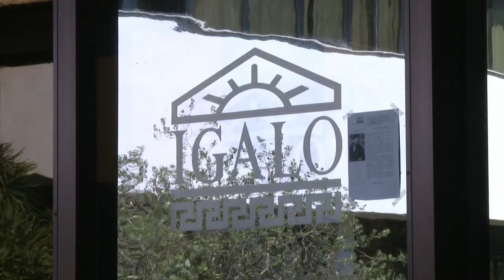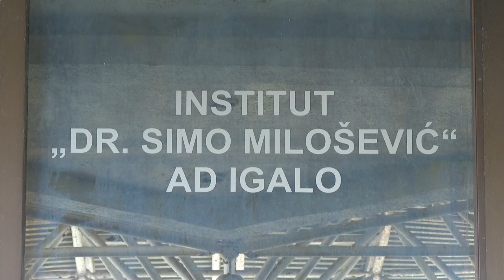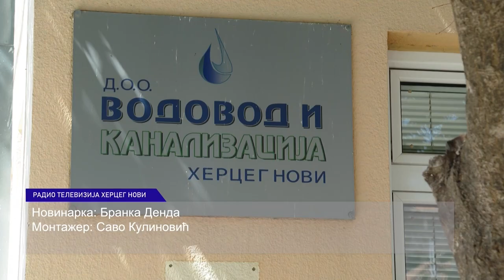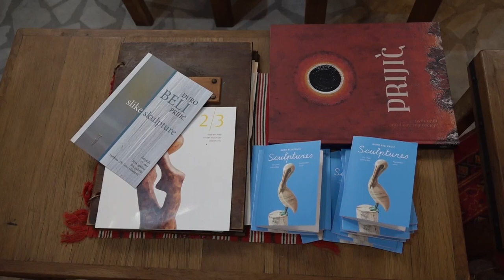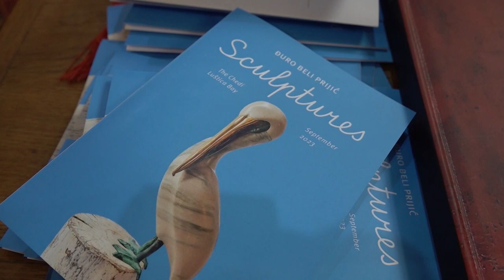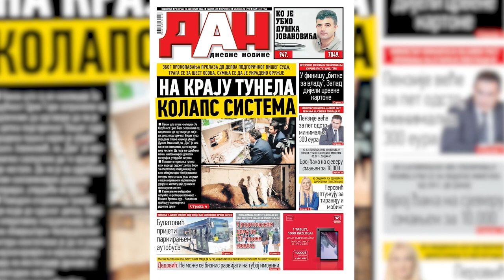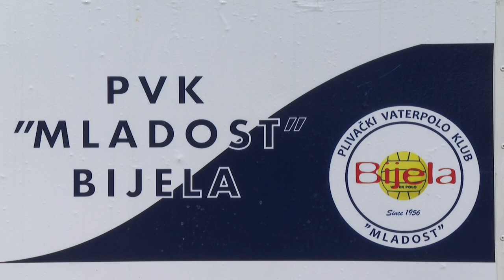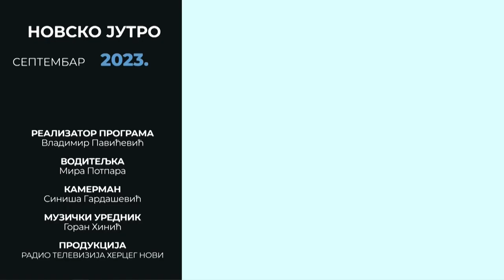RTHN - Novsko jutro 14.09.2023. Gosti: Tamara Vujović; Igor Simović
Gosti:

- Tamara Vujović - Poslanica u Skupštini CG
- Igor Simović - KUD Igalo